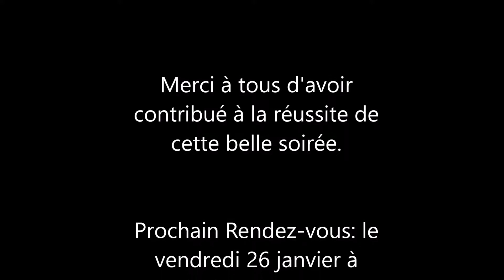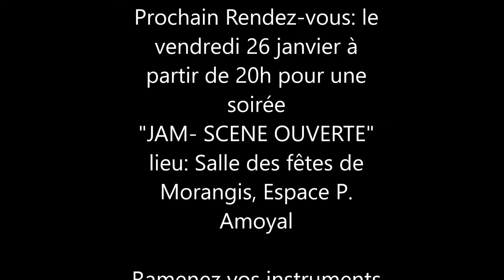Jam Sessions - 3e édition 16 décembre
Petit montage de la 3ème édition des jam sessions à la MJC relief. Merci à tous pour cette belle soirée...
Prochain RDV: le vendredi 26 janvier à la salle des fêtes de Morangis ( salle P. Amoyal) à partir de 20h.
C'est le groupe Morangissois "Carbone 14" qui ouvrira le bal. On espère vous voir nombreux à cette occasion.
Musicalement